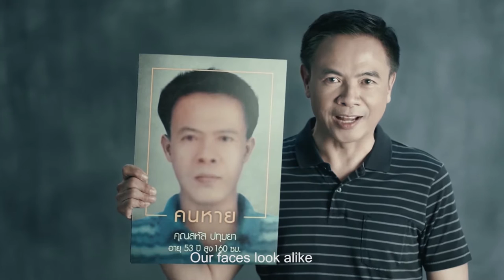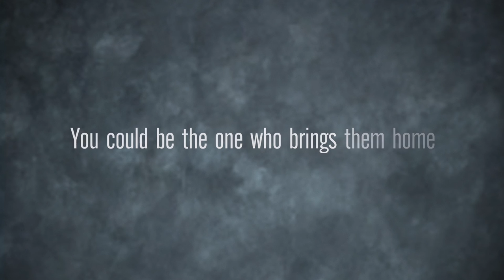ประกาศคนหายหน้าเหมือน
TITLE: ประกาศคนหายหน้าเหมือน
BRAND: ศูนย์ข้อมูลคนหาย
ADVERTISER: THE MIRROR FOUNDATION

ร่วมโหวตสุดยอดรางวัลขวัญใจมหาชน (Popular Vote) ผลงานโฆษณา Adman Awards 2016 ประเภท Innovative Idea ทางเว็บไซต์